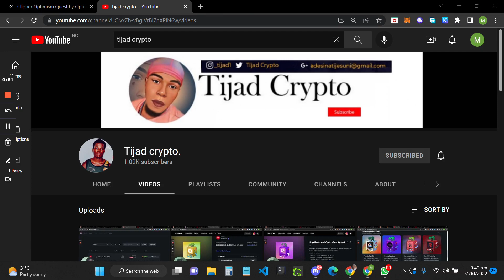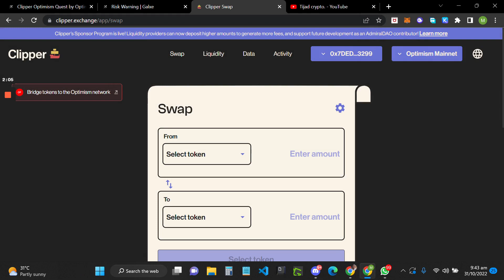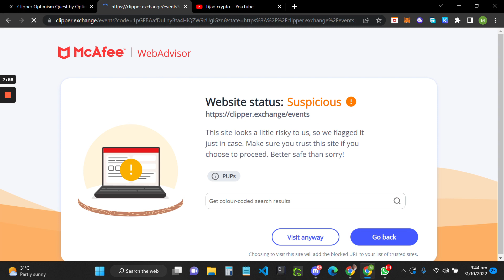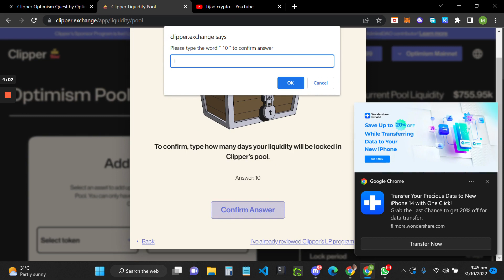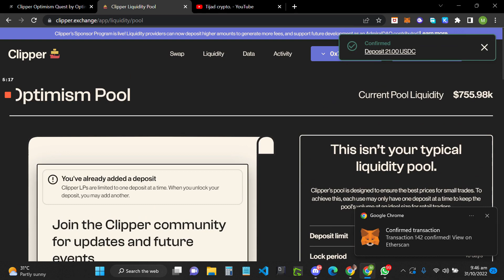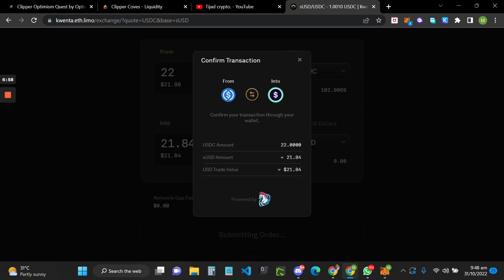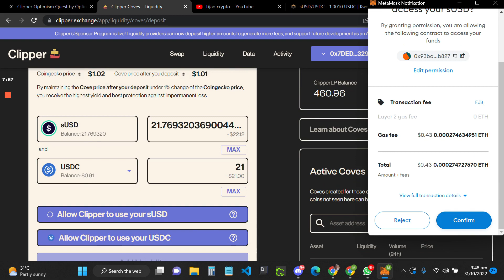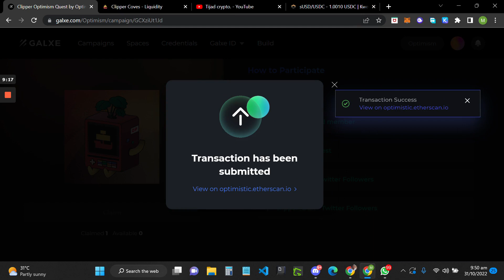Clipper Optimism QuestTask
Deposit  $20 USD value into the OP liquidity pool on Clipper Optimism network

Deposit  $20 USD value into any cove on the Clipper Optimism

(SUPPORT FOR CHANNEL)
0x7dede8a99587bbd1e5b3af76d7bd636433f93299 (ERC, BNB, POLYGON, OPTIMISM, ARBI)